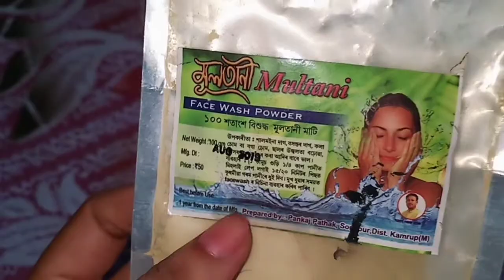A 10 mints perfect face pack for summer.../আহক এই গৰমত ছালখনৰ যতন কৰো😊😊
glowing face pack for summer#
glowing face within 10 mints#